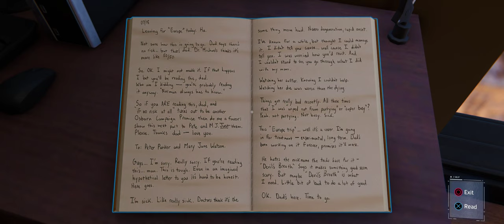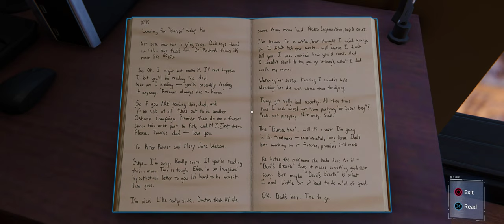Marvel's Spider-Man Remastered | Part 17 | Rhino